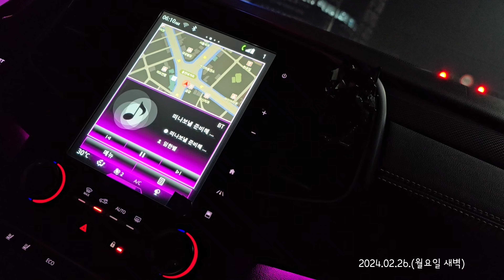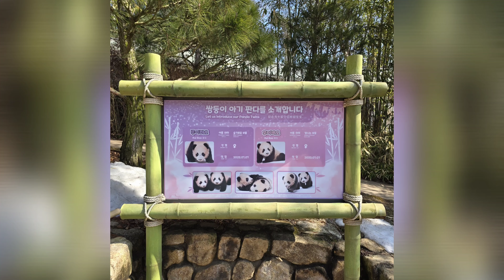푸바오 찾아 삼만리(1)에버랜드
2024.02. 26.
대전에서 하루를 보내고 새벽 일찍
에버랜드로 출발~
자욱한 안개로 앞이 보이지 않아
조심조심 운전한 아드님!♡♡
8시 도착 했으나 이미 많은 사람들로...
두시간 기다려 오픈런을 했건만
100m 정도에 섰고 또 1시간~
30명씩 5분 ㅠㅠㅠㅠㅠ
아이, 루이, 후이 볼 생각에 부푼 마음으로
차례에 들어갔으나 자고있는 모습을 5분!
슬펐으나 본 것만으로 행복했고...
살짝 꿈틀 움직이는 루이의 모습에
세상 다 가진 듯 감사했다.
다음(그날의) 얘기는 후속 영상에서...